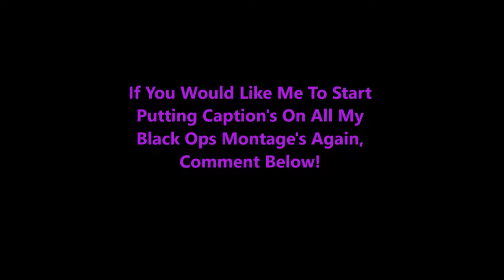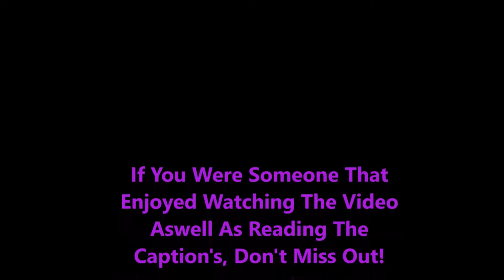He Kept Coming Back For More!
Don't Forget To Create An Account And Purchase Your Cheap Games, In Game Item's and Subscriptions! Have Fun!

If you want to know the Artist for the music then you can ask!!

If anybody would like me to either help or make an intro/outro for you then just ask, i will need your email address and some idea's on what you would like, Plus the name i will be using.

We will discuss fee's once i have had an email. If you are still wanting me to do an intro/outro after we have discussed prices then thank you.
I hope you guys enjoyed this video!! I enjoyed recording it!! Dont miss out!!

I hope you guys have enjoyed my video's and make sure you come back and watch some more!

Loves Ya!